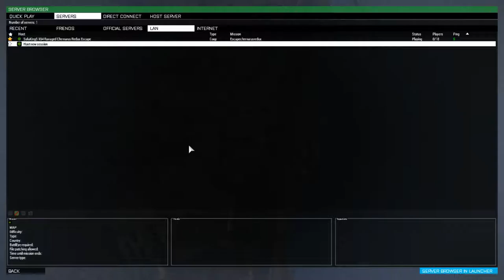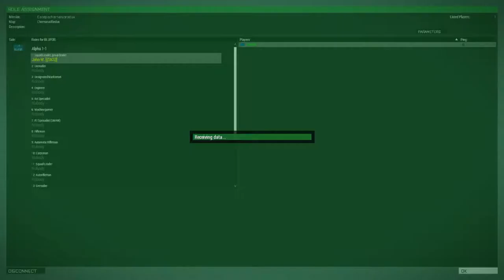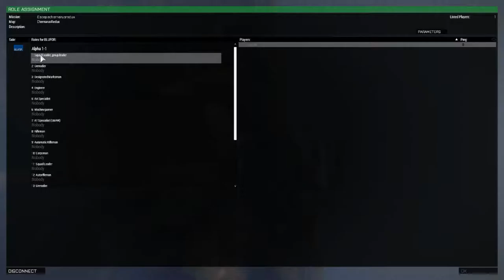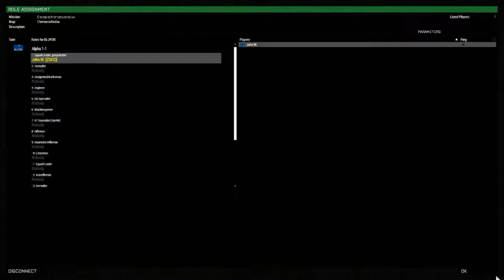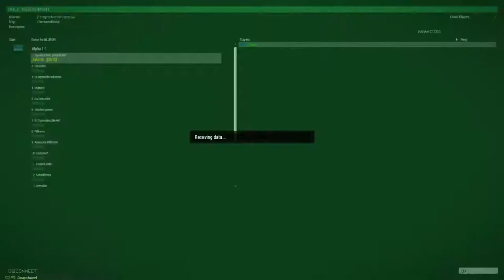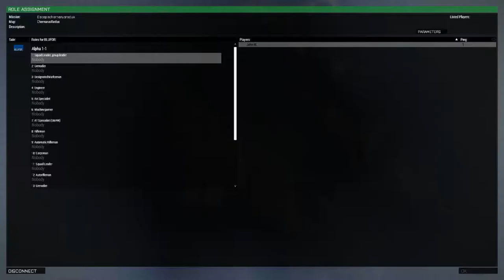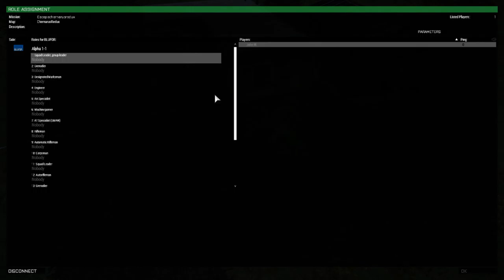John Goldsworthy Live Stream